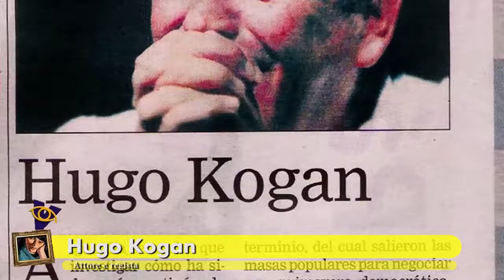Hugo Kogan al 28° Festival del Cinema di Mar Del Plata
Servizio di Mariangiola Castrovilli e riprese di Osvaldo Fulgenzi e Donatella Macola per VisumTV